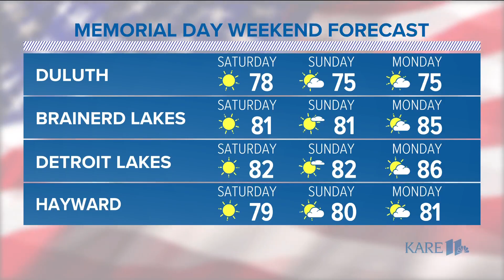Minnesotans are excited about the weekend's forecast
Aki Shibata was enjoying the evening out at Lake Como Friday. For the first time in decades, she strapped on rollerblades.